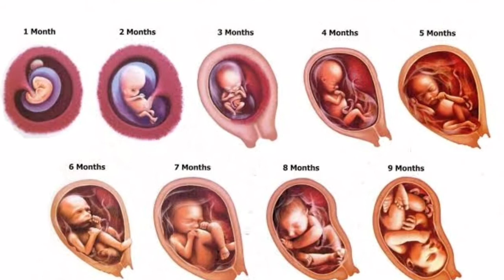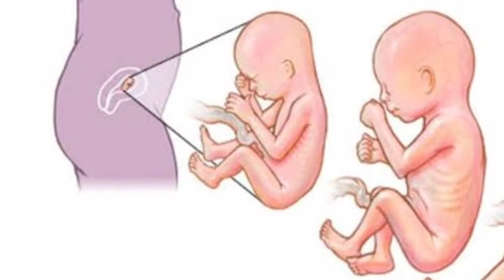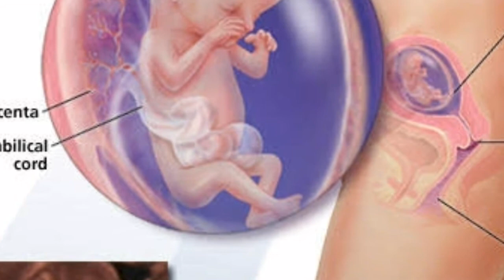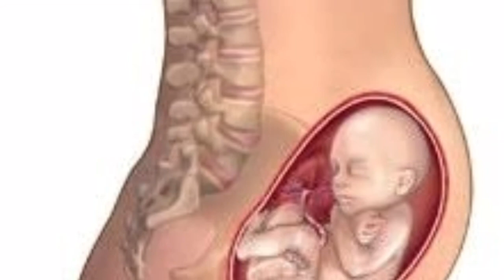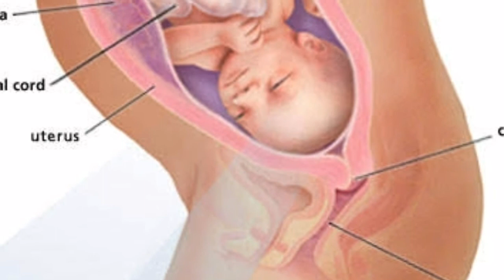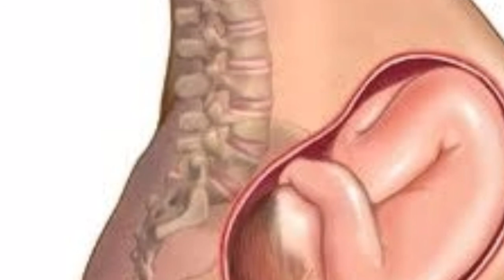मां के गर्भ में बच्चा कैसे बनता है। 1से 9 महीना बच्चा गर्भ में कैसे विकसित होता है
1 से 9 महीने तक बच्चे का गर्भ विकास
बच्चे का पेट में विकास
भ्रूण का बच्चे बनने तक का सफर
 पेट के अंदर बच्चे का कौन सा अंक बनता है
बच्चा 1 से 9 महीने तक गर्भ में क्या-क्या करता है
 बच्चे की दिल की धड़कन कब सुनाई देती है
 हाउ बेबी ग्रोज इन वॉन्ब बेबी
डेवलपमेंट मंथ बय मंथ
बेबी डेवलपमेंट इन वार्म इन हिंदी